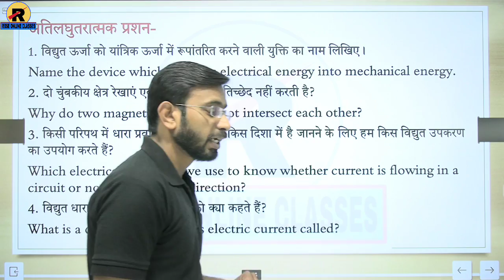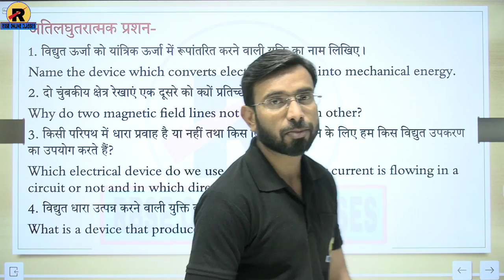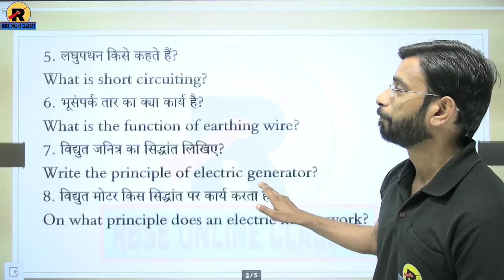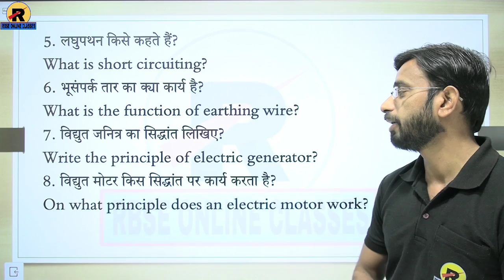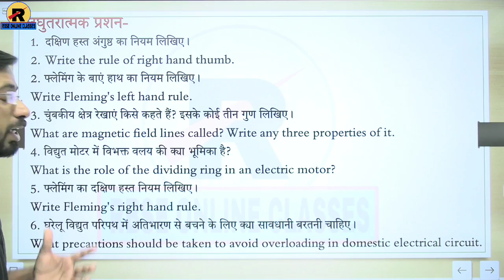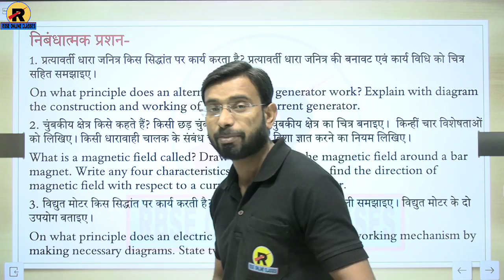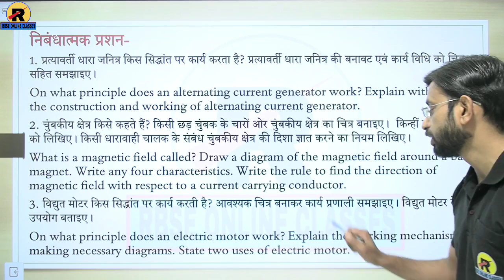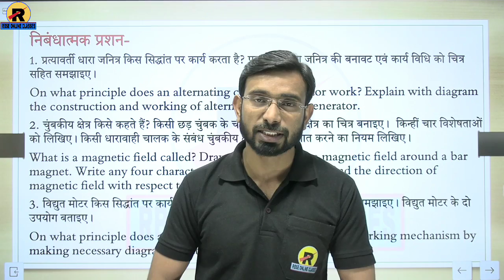RBSE | Class 10 Science | Chapter 13 | Most Important Questions 2022